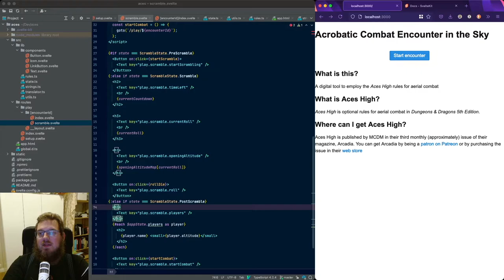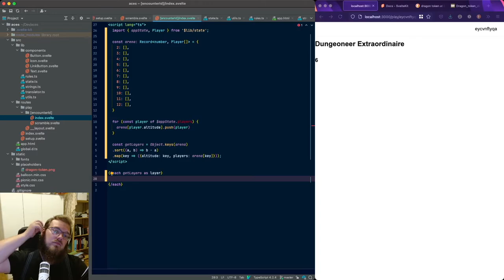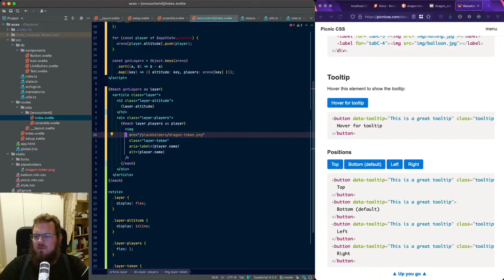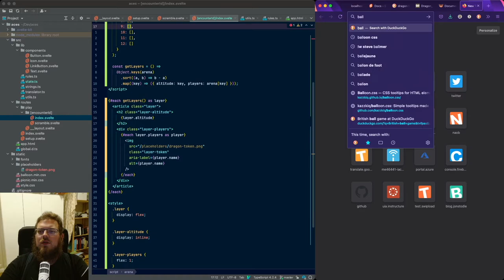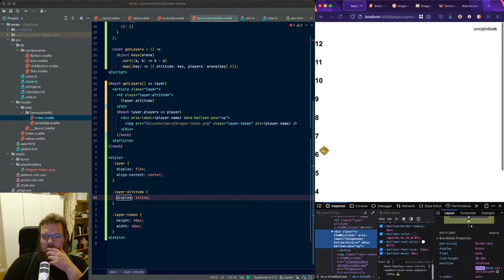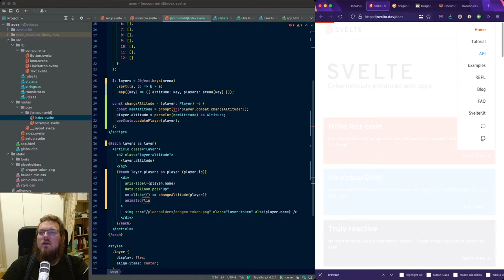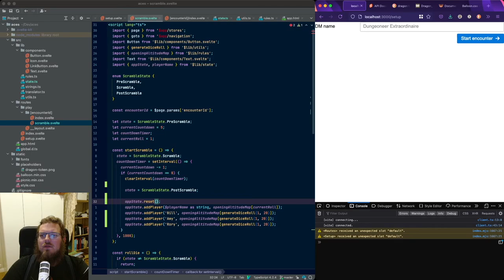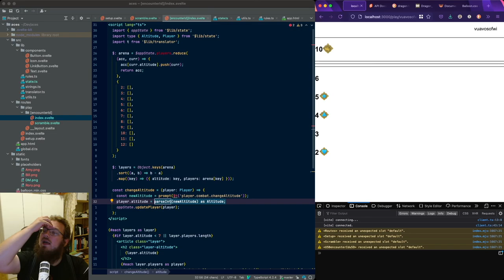Aerial Combat Encounters in the Sky 2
Writing a Dungeons & Dragons related with Svelte Kit